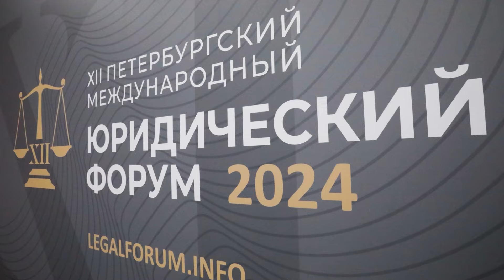ПМЮФ 2024: Правовые аспекты миграционной политики в России. Кабанов Кирилл и Бастрыкин Александр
Кабанов Кирилл
Председатель, Национальный антикоррупционный комитет
Бастрыкин Александр
Председатель, Следственный комитет Российской Федерации

В процессе глобализации миграционные процессы оказывают значительное влияние на экономическую, политическую и социальную сферы. Одна из стратегических задач государства – создание условий и механизмов для привлечения востребованных экономикой высококвалифицированных специалистов.

Эффективность миграционной политики зависит от качества правового регулирования, а также от практического применения миграционного законодательства Российской Федерации, результативности мер противодействия.

Для повышения эффективности административных процедур в сфере миграции, а также для профилактики, предупреждения, выявления и пресечения нарушений миграционного законодательства Российской Федерации, применения мер административного воздействия в этой сфере все большее значение приобретает использование современных технологий и информационно-технических средств